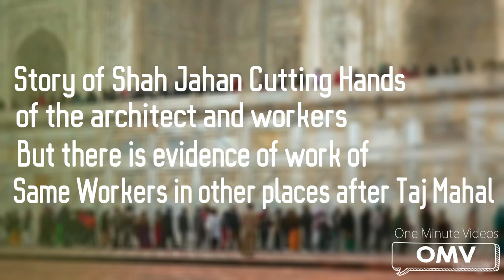The Secrets and Myths of Taj Mahal in One minute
There are tons of Secret laying under the Taj Mahal, and we are here with some of them in our One Minute Video.
Please Note: Pause the Video to read the Content Properly.

The Taj Mahal significance Crown of the Palace is an ivory-white marble catacomb on the south bank of the Yamuna waterway in the Indian city of Agra. It was dispatched in 1632 by the Mughal head, Shah Jahan (ruled 1628– 1658), to house the tomb of his most loved spouse, Mumtaz Mahal. The tomb is the centerpiece of a 17-hectare (42-section of land) complex, which incorporates a mosque and a visitor house, and is set in formal greenery enclosures limited on three sides by a crenelated divider.

Development of the catacomb was basically finished in 1643 yet work proceeded on different periods of the undertaking for an additional 10 years. The Taj Mahal complex is accepted to have been finished completely in 1653 at a cost assessed at an opportunity to be around 32 million rupees, which in 2015 would be roughly 52.8 billion rupees (US$827 million). The development venture utilized somewhere in the range of 20,000 craftsmen under the direction of a leading body of draftsmen drove by the court modeler to the sovereign, Ustad Ahmad Lahauri.

The Taj Mahal was assigned as a UNESCO World Heritage Site in 1983 for being "the gem of Muslim craftsmanship in India and one of the all around respected magnum opuses of the world's legacy." Portrayed by Nobel laureate Rabindranath Tagore as "the teardrop on the cheek of time," it is viewed by numerous as the best case of Mughal design and an image of India's rich history. The Taj Mahal draws in 7– 8 million guests every year. In 2007, it was proclaimed a champ of the New7Wonders of the World (2000– 2007) activity.